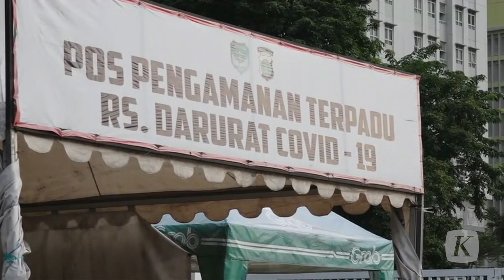Terkonfirmasi Positif Omicron Bertambah Dua Orang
Pasien terkonfirmasi positif Covid-19 varian Omicron bertambah dua orang. Dua pasien Omicron itu telah diperiksa sampelnya. Total ada lima kasus probable Omicron dari mereka baru kembali dari luar negeri. Dua orang positif varian Omicron masing-masing baru melakukan perjalanan dari Amerika Selatan dan Inggris.